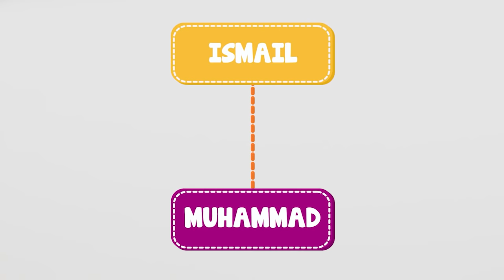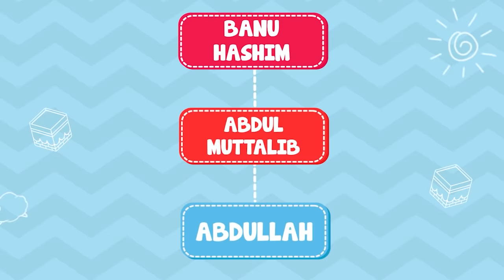Omar & Hana ft Mufti Ismail Menk | Family of the Prophet S.A.W | Islamic cartoon